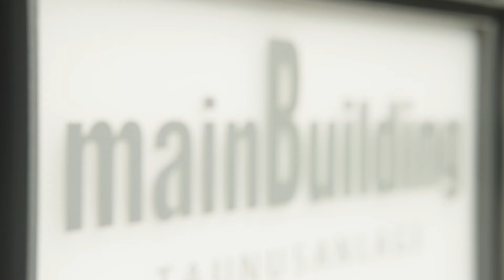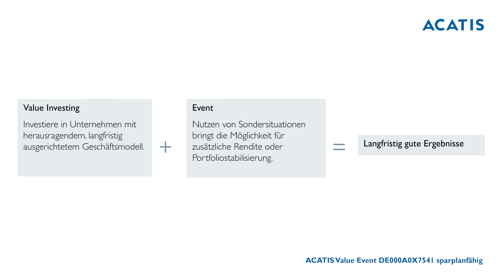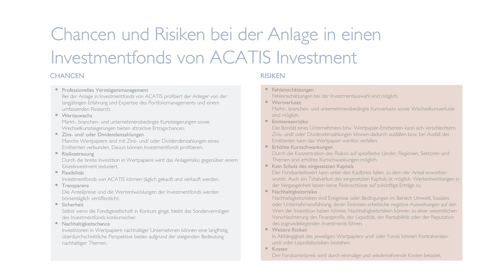ACATIS Value Event Fonds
Fondsmanager Johannes Hesche aus dem Hause ACATIS Investment erläutert das Fondskonzept des global anlegenden Mischfonds.